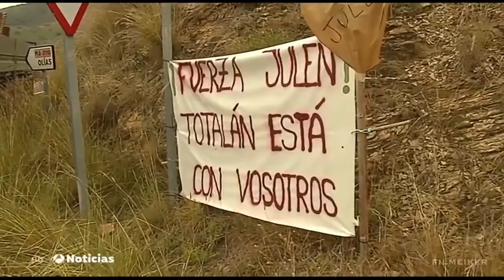3️⃣8️⃣ (21-01-2019) Rescate y Búsqueda de JULEN